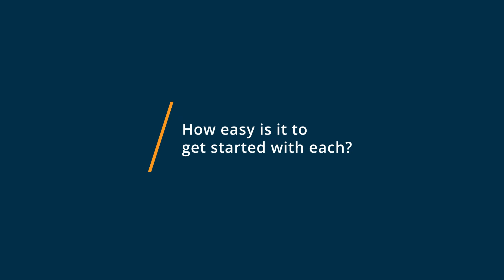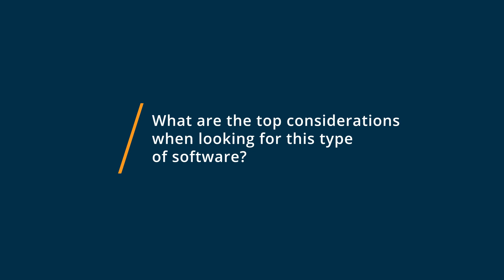monday.com vs Slack: Why they switched from Slack to monday.com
🥊  Considering monday.com vs Slack? monday.com vs Slack Comparison: Features, Pricing and Integrations comparison.

💡📘 Interested in monday.com? Browse monday.com reviews, pricing and compare with popular alternatives

💡📘 Interested in Slack? Browse Slack reviews, pricing and compare with popular alternatives

Project Management Made Easy.

monday.com is a cloud-based Work OS, where teams create workflow apps in minutes to run their processes, projects, and everyday work.
Teams shape workflows and projects, code-free, with an adaptive platform that automates manual work and connects teams in a digital workspace.
The platforms features include: customizable workflow templates, time tracking, automations, data dashboards, and integrations with popular tools.
More than 100,000 companies around the world rely on monday.com.

Slack Review 2021.

A single place for team communication and workflows.

Slack is a collaboration hub, where the right people and the right information come together, helping everyone get work done.

When your team needs to kick off a project, hire a new employee, deploy some code, review a sales contract, finalize next year's budget, measure an A/B test, plan your next office opening, and more, Slack has you covered.

Try Slack with your team for free.

0:00 Intro
0:11 What business problems are you solving with monday.com and Slack?
0:29 What is monday.com best for?
0:50 What is Slack best for?
1:14 How easy is it to get started with monday.com and Slack?
1:52 What recommendations do you have for those considering monday.com and Slack?